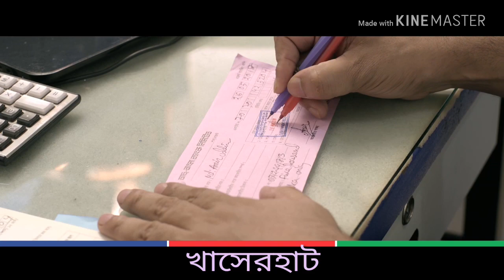Dutch bangla bank agent banking add